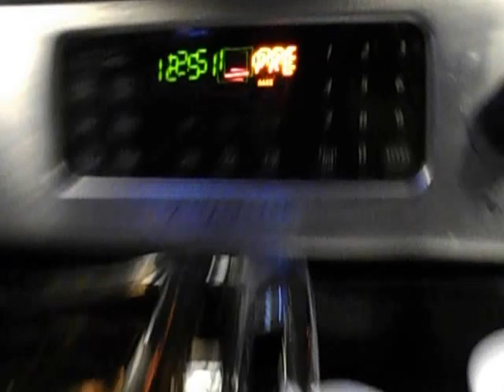i am making homemade potato wedges